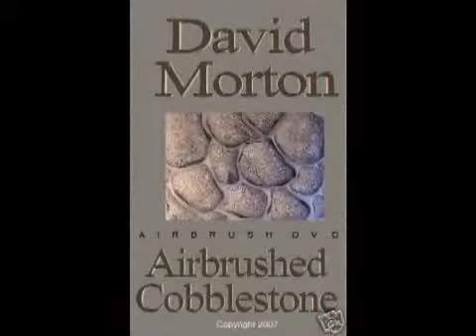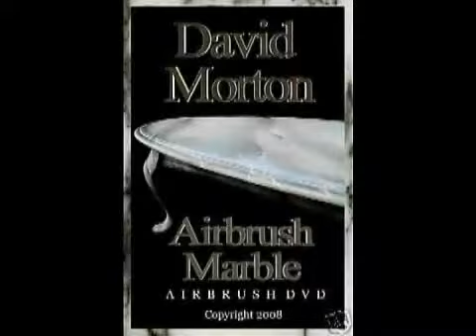cours 'aerographe Dvds classe l'école France d'ensembles de kits